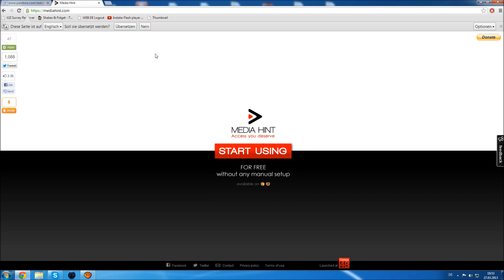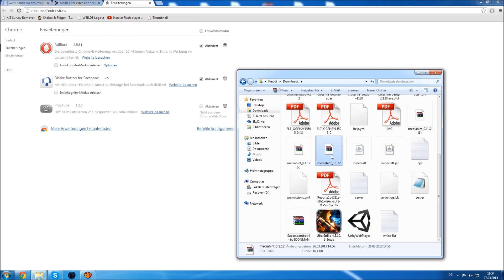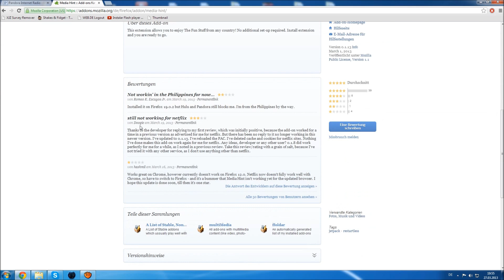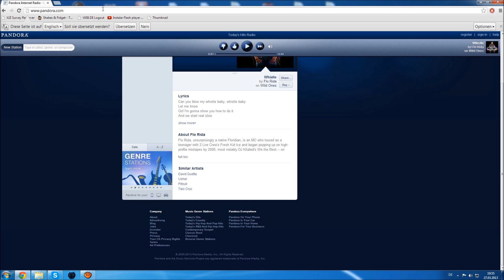In Deutschland und anderen Ländern auf Pandora.com zugreifen (Tutorial) [HD]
▬▬▬▬▬▬▬Unten sind wichtige Infos :) ▬▬▬▬▬▬▬

Bestimmt kennt ihr Pandora und wisst dass ihr von Deutschland und anderen Ländern aus oft nicht auf die Seite zugreifen könnt.
Ich zeige euch in diesem Video wie ihr trotzdem auf diese Seite zugreifen könnt :)
Das Ganze geht für Google Chrome und Firefox mithilfe von einem Add-on bzw. mit einer Erweiterung :)

Media Hint download Firefox (MediaHint ist ab sofort nicht mehr kostenlos, man kann es aber über Proxy-Addons wie Zenmate machen, auf Wunsch erstelle ich ein neues Video)

Intro Template by Raven Design